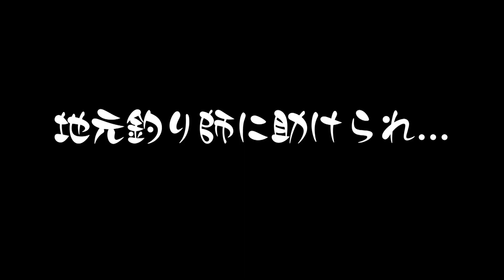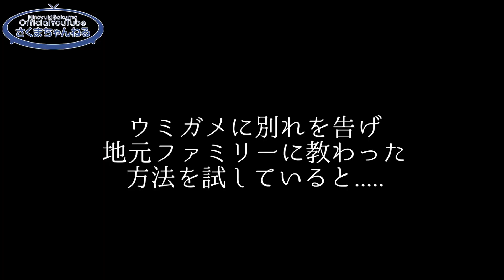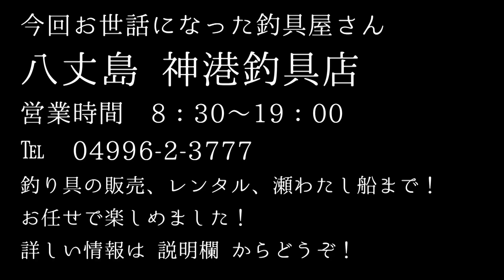八丈島 堤防釣り 青物バク釣!? 初心者も仕掛け次第！防波堤攻略！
オフ会・プレゼント大会への参加はこちらから👌
ID検索の方は『@nrk2263e』　(＠←忘れずに！)

今回お世話になった釣具屋さんはこちら！

さくまの日常丸裸！

日々思っていることや
はたけTVでのリアルタイム配信などもしてます！
こちらもぜひ繋がって応援お願いします！

【八丈島で釣り攻略するなら要チェックBEST3】

八丈島 堤防釣りで青物バク釣!?初心者も仕掛け次第！防波堤攻略！
ムロアジサビキ釣りコマセ重要仕掛け付け方釣り方！